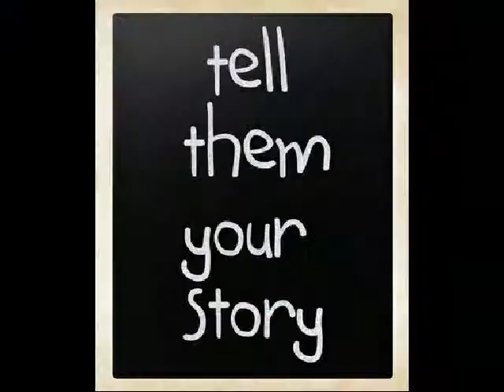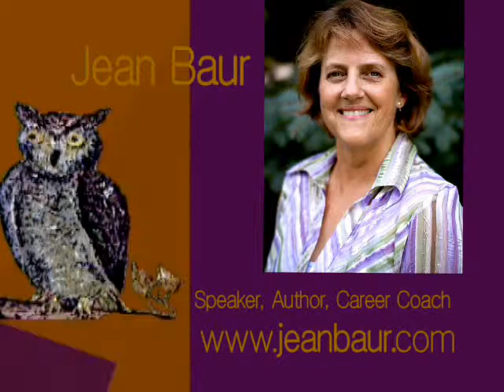Jean Baur with Georgian Lussier - MidLIFE Matters TV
In this clip, Jean offers tips and advice to job seekers.  She is an author, speaker and career coach.  Full, half-hour MidLIFE Matters segment also available on You Tube